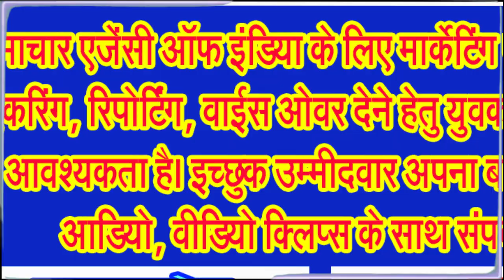महाकुंभ 2025, धर्म नगरी प्रयागराज में जूना अखाड़े का हुआ जगह जगह भव्य स्वागत . . .